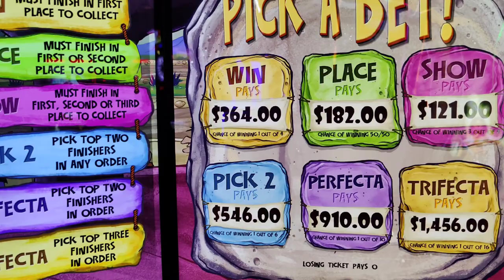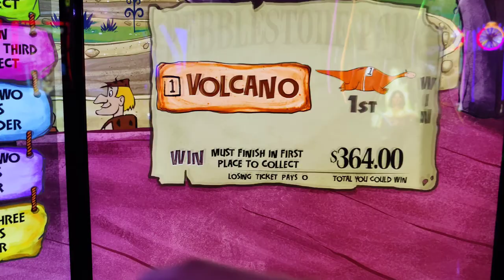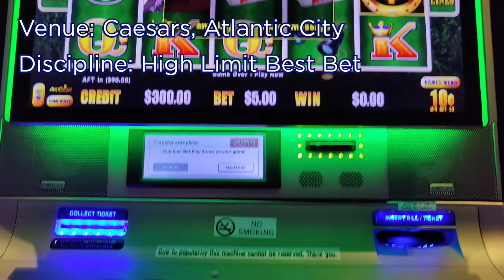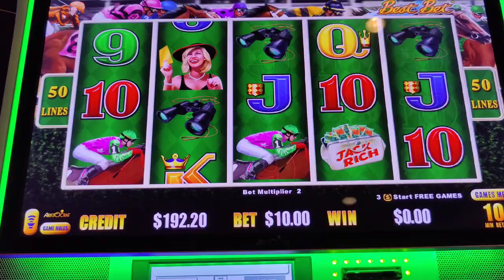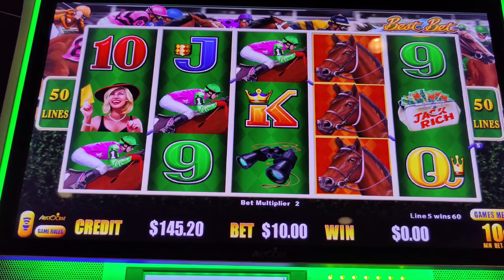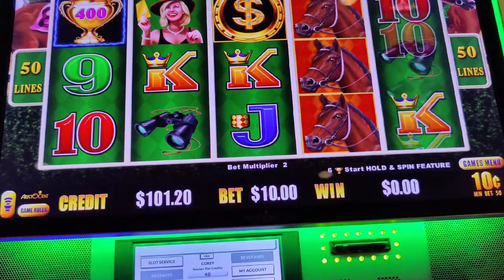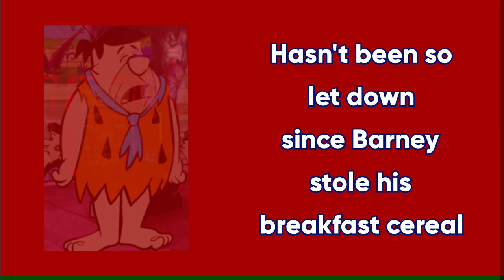$100 Buy a Bonus on The Flintstones! + High Limit Best Bet Lightning Link! Slot Olympics Day 3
Day 3 is Equestrian Day at the Slot Olympics.  I try a Gold Medal or Bust $100 Bet on The Flinstones dinosaur race.  Then I try high limit Lightning Cash Best Bet for the first time in AC.  @cosmopolitanlasvegas and @Caesars Atlantic City